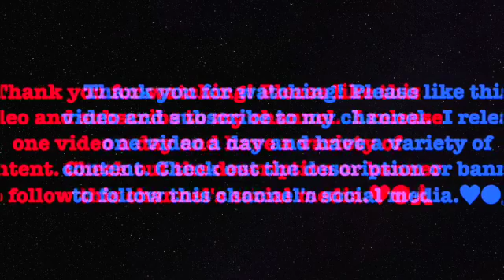AMSR Mouth Sounds: Glugging (Extended Version)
~~Coloring, Stimming, ASMR and more to de-stress and for relaxation~~

Welcome to Aiyana Soothes, the Relaxation Station. If you have anxiety or ADHD, are autistic, or simply want to de-stress, soothe yourself, calm yourself down or relax, you're in the right place!